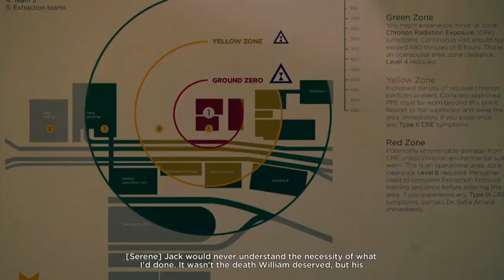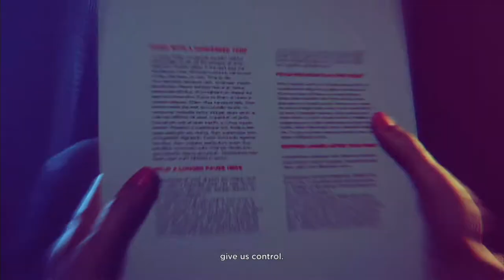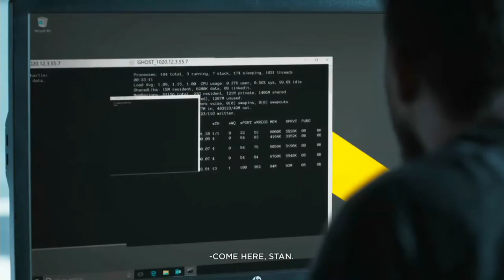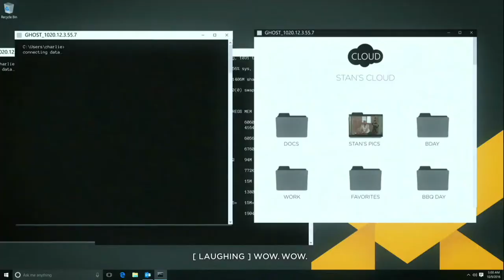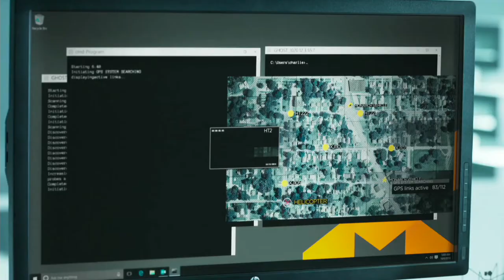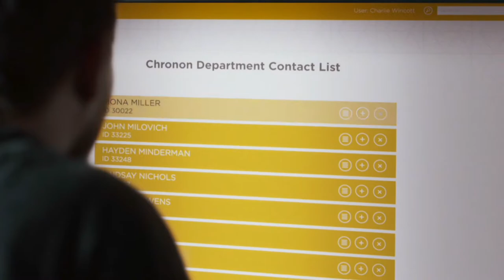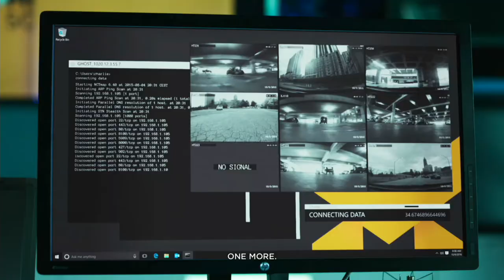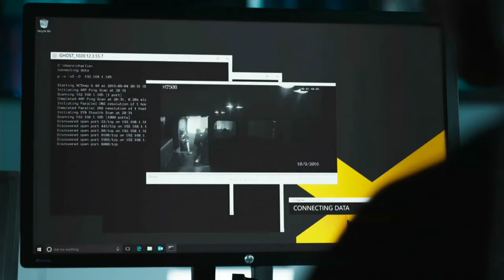Quantum Break Walkthrough Part 3 - Junction 1 - PR - Monarch Solutions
NEW : Quantum Break Part 3 on the XBOX ONE with Commentary in HD 1080p 60 fps. Quantum Break Gameplay will include my Review, my first impression also the complete storyline and all the story Bosses.
Let's Play Quantum Break. Let us find out how we are going to break time and bend it the way we want to.